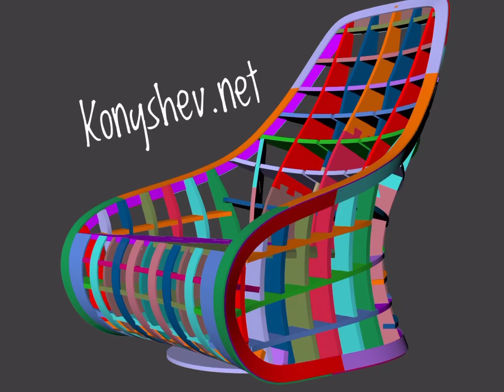DIY Armchair Grib / frame Konyshev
A team of engineers from Israel has created a technology for the production of furniture based on Konyshev frames. You can view the entire collection of our models on the website konyshev.net
We try to develop 2-3 new models every month.
We are open for cooperation..
For the manufacture of Konyshev frames, you will need
1. Plywood of 12 mm and 3 mm
2. Laser machine adapted for the manufacture of Konyshev frames, $ 28,000 + royalties for each manufactured frame.